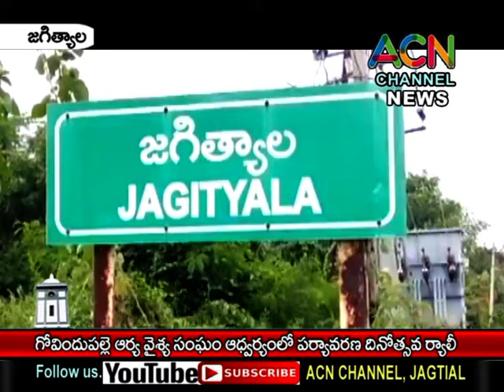జగిత్యాల : గోవిందుపల్లె ఆర్య వైశ్య సంఘం ఆధ్వర్యంలో పర్యావరణ దినోత్సవ అవగాహన ర్యాలీ